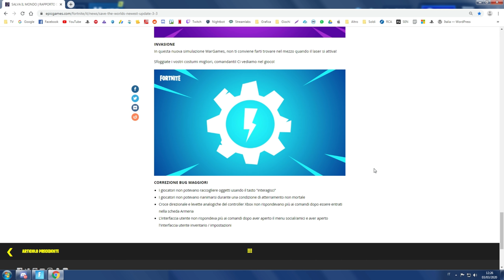Nuovo Set, Nuovi Lama & Skin su Salva il Mondo | Rapporto di Stato Casa Base | Fortnite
Ecco le novità di oggi con un piccolo lama opening. Sto già preparando il video sulle armi, il primo lo pubblico oggi stesso se arriviamo a 300 like entro oggi!